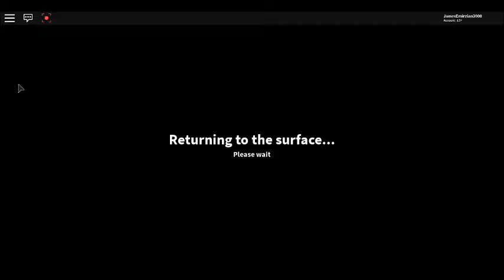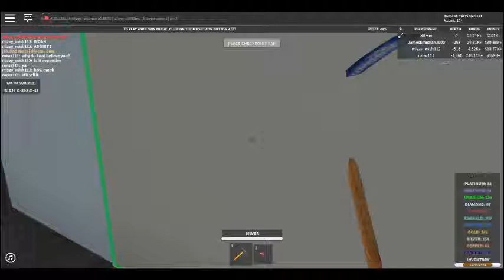The Quarry Resurrection Of The Quarry Journey Episode 068